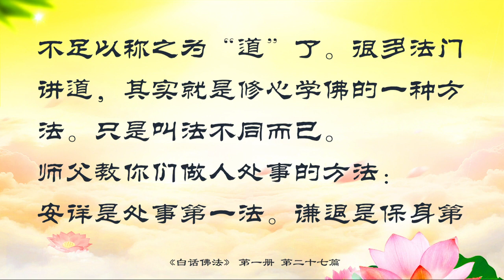27 正說、引說，均是妙法